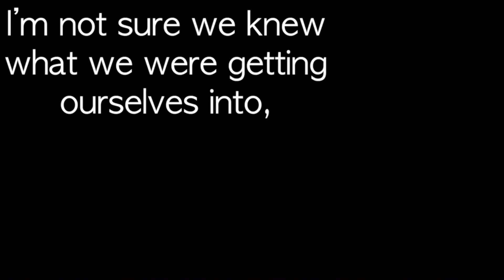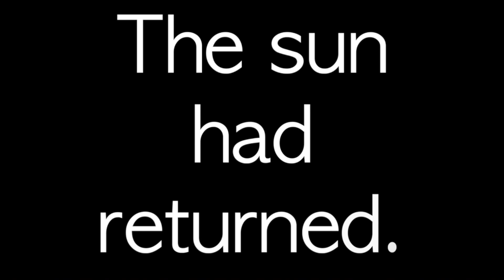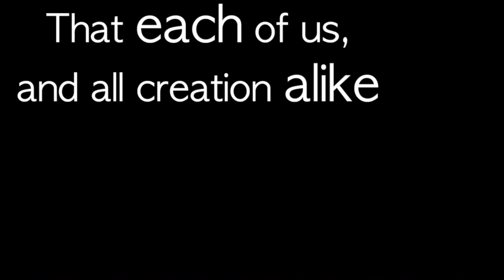Shattered - Week #1 - Service 1